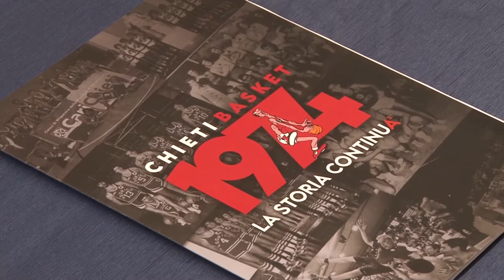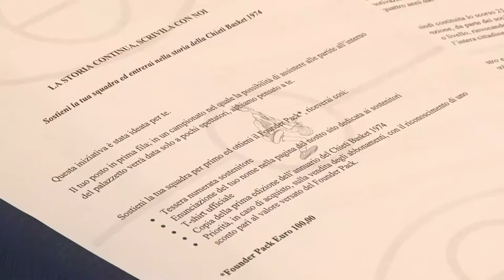Basket. Chieti riparte dalla A2 con voglia di stupire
Rinverdire i fasti di un tempo. Questo l’obiettivo del Chieti Basket 1974 che riparte dalla A2 dopo l'acquisizione del titolo sportivo di Montegranaro. Il primo obiettivo della società è la salvezza